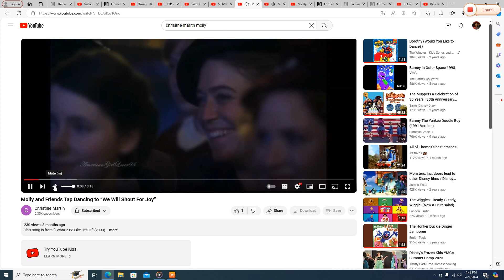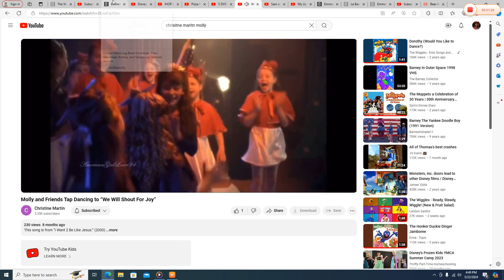Molly and Friends Tap Dancing to "Let God Arise"